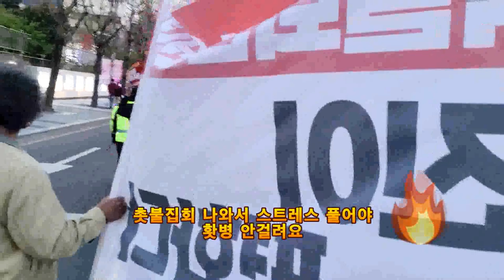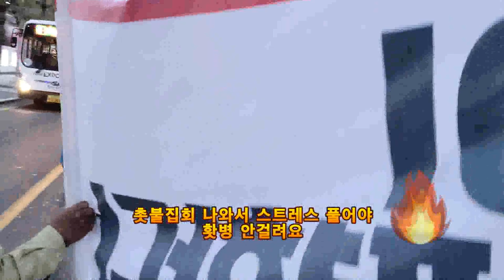💙💙💙"윤석열 때문에 홧병 난다는 분들은 촛불집회로!"부산촛불집회